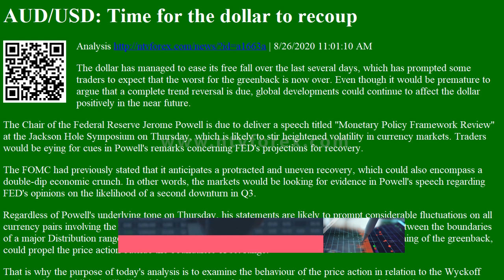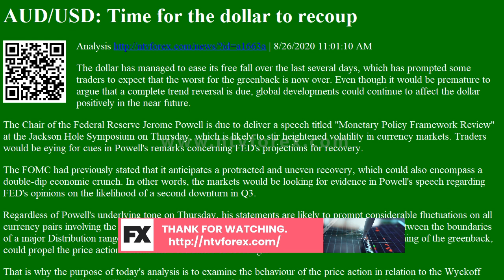Analysis AUD/USD: Time for the dollar to recoup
AUD USD Time for the dollar to recoup Analysis
. 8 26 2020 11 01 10 AM The dollar has managed to ease its free fall over the last several days, which has prompted some traders to expect that the worst for the greenback is now over. Even though it would be premature to argue that a complete trend reversal is due, global developments could continue to affect the dollar positively in the near future. The Chair of the Federal Reserve Jerome Powell is due to deliver a speech titled Monetary Policy Framework Review at the Jackson Hole Symposium on Thursday, which is likely to stir heightened volatility in currency markets. Traders would be eying for cues in Powell s remarks concerning FED s projections for recovery. The FOMC had previously stated that it anticipates a protracted and uneven recovery, which could also encompass a double dip economic crunch. In other words, the markets would be looking for evidence in Powell s speech regarding FED s opini...